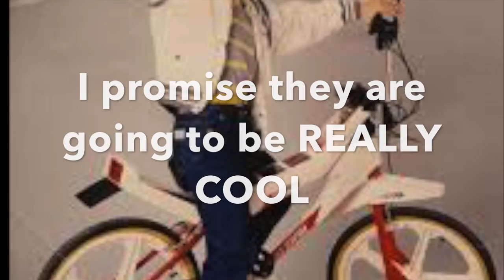Downhill Mountain Biking: California - Colorado in 48 hours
I love to mountain bike. It gets you in nature. It's a rush, and the freedom is unparalleled. The beauty with this sport is that it can take you to some very unique natural settings across the globe. Each trail in different area around the country is a completely unique experience with different elements involved. The common thread is the adrenaline rush - you can push it as far as your cajones will let you.

Unfortunately my cajones were a little too big on this ride, as I ended up breaking my front wheel in half. I went about 15 feet over the handle bars and luckily just ended up with some scratches. I did have to walk my bike out the canyon though. Its all worth the adventure.

Shout out for the CRANKER YANKER

and

for the delicious SWAMI'S IPA.